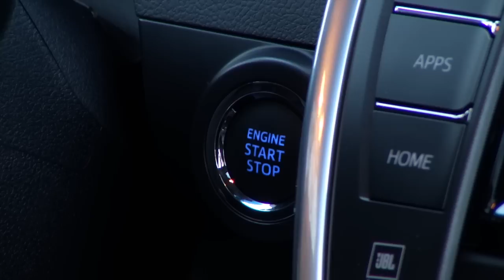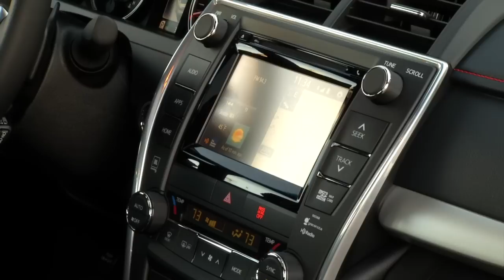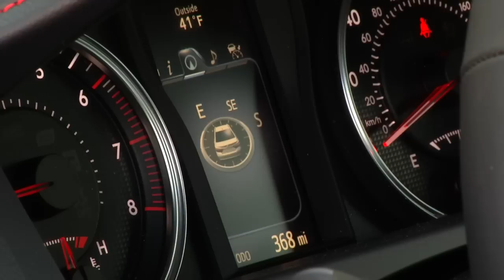2015 Toyota Camry XSE V6 Car Review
America’s best selling sedan gets a new suit of clothing but keeps it’s familiar personality.